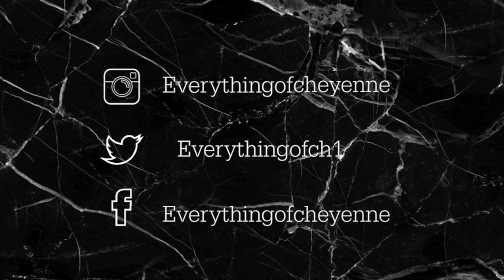London Lookbook ♥︎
Je vous emmène voir la plus belle vue de Londres avec moi !

Ce que je porte :

TENUE N°1 :

Haut : Zara
Manteau : Zara
Chaussures : Primark
Casquette : Zara
Sac : Zara

TENUE N°2 :

Chaussures : Adidas superstar noir et blanche
Sac : Zara

TENUE N°3 :

Haut : Pull Gryffondor universal studio
Manteau : Zara
Écharpe : Universal studio
Chaussures : Primark
Sac : Zara

TENUE N°4 :

Haut : H&M
Manteau : Perfecto en cuir Mango/ Surchemise en tweed Zara
Chaussures : Primark
Chapeau : Zara
Sac : Zara

Cheyenne ♡